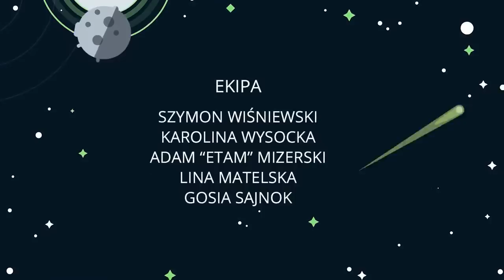#90 Świecka Wielkanoc i słabszy dzień Pascala | Stacja Ateizm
★ Instagram.com/stacja.ateizm

Stacja Ateizm to cotygodniowy program na żywo, w którym dyskutujemy z widzami.
Termin: niedziela, start o 19:00.

Znasz dowód na istnienie boga? Zadzwoń do nas. 🙂
Nie wiesz jak poradzić sobie z religijną rodziną? Zadzwoń do nas. 🙂

Promujemy pozytywny ateizm.
Jesteśmy za rozdziałem Kościoła od państwa, religii od rządu.
Wspieramy ateistów zlęknionych, słabych, dyskryminowanych.

A przede wszystkim:
Zapraszamy do rozmowy osoby wierzące w boga/bogów, zjawiska nadprzyrodzone oraz paranormalne.
W co wierzycie i dlaczego? Jesteśmy ogromnie ciekawi.